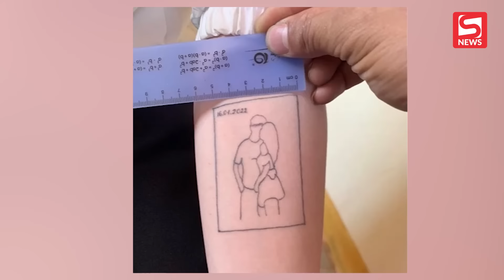Cố tình xăm hình để trốn nghĩa vụ quân sự, thanh niên 2k5 có "nước đi vào lòng đất"